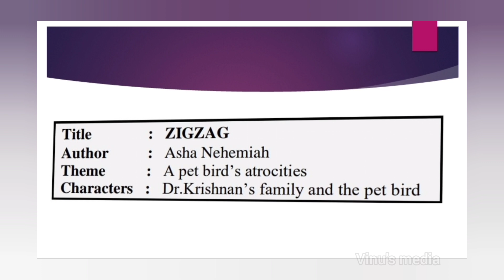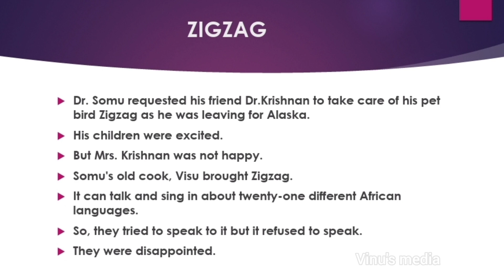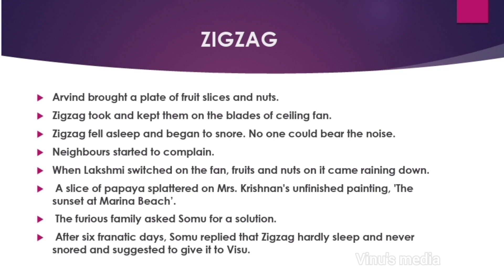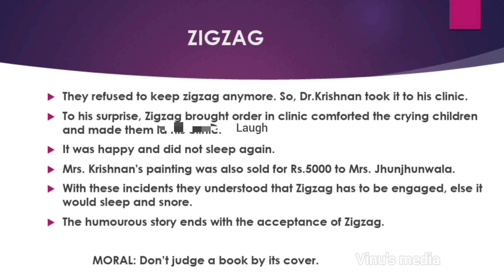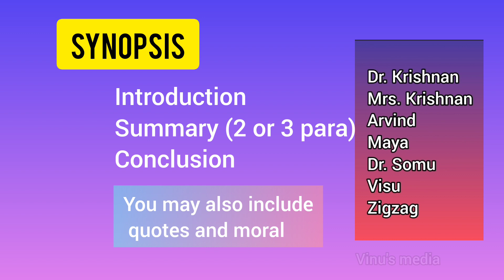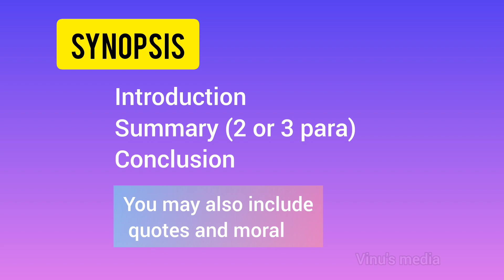Class 10 Zigzag Paragraph with Tamil explanation and Tips to score Full marks.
In this video, a clear and detailed explanation of the supplementary - Zigzag is given.. How to write it as a paragraph.. how the question will come and how to score full Mark.. everything is discussed here.